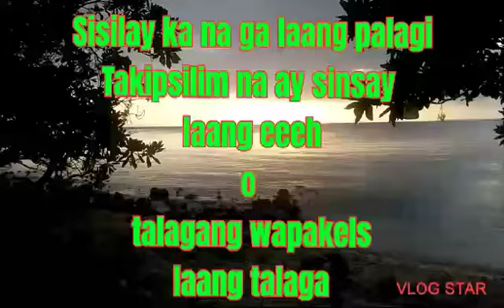Ay nag aantay eyh